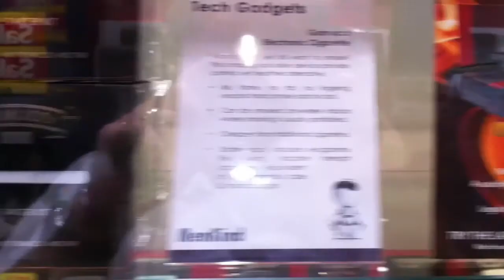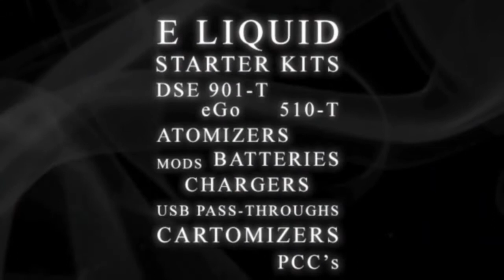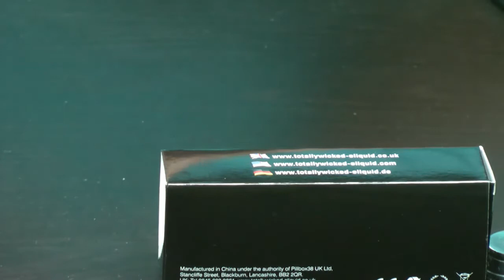Haze Hour 21-11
Join Keith, Cat and Dave as they look at the e-mode/e-lectron-s and Keith enjoys a custard fest, while Dave suck on a Kayfun lite Plus.